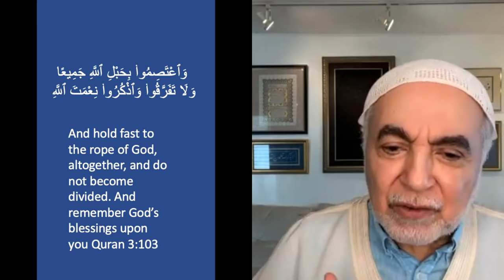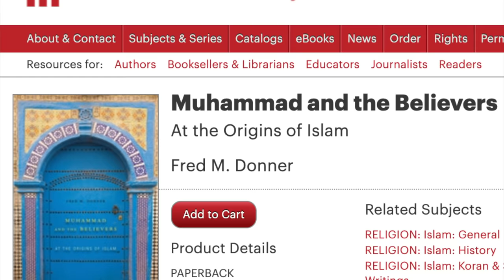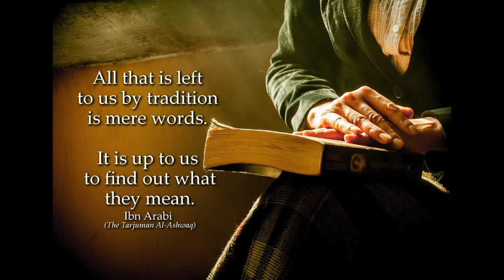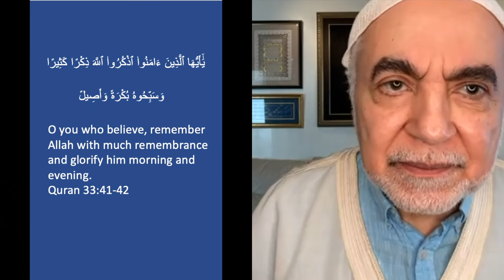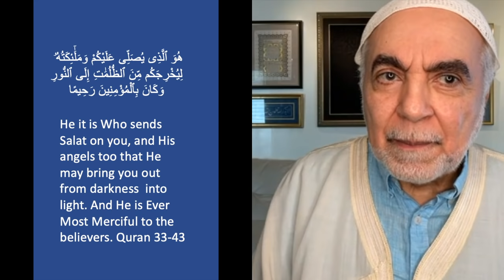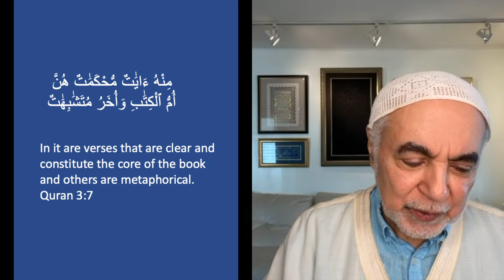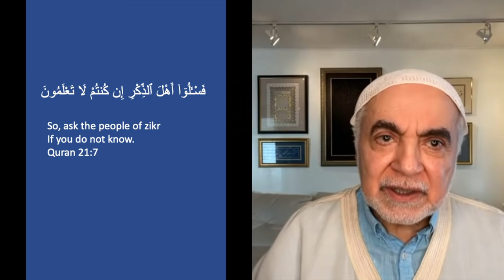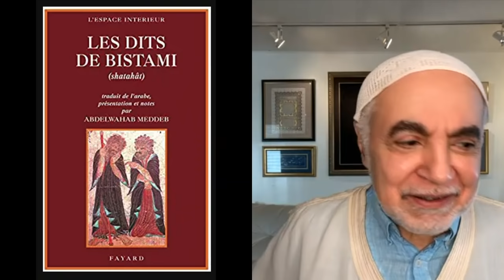The Mystical and Spiritual Powers of the Quran | A Khanversation with Imam Feisal Rauf Ramadan 2021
In this season finale of the Khanversations about the Quran, Ramadan 2021, Imam Feisal Abdul Rauf gives a master class on the mystical and spiritual power of the Quran and how to bring this dimension into our lives. He expounds on the meaning of Zikr and its profound implications for a life lived cognizant of the reality of God. Must watch. Spiritually enriching and empowering.